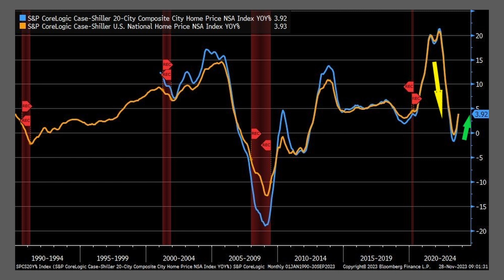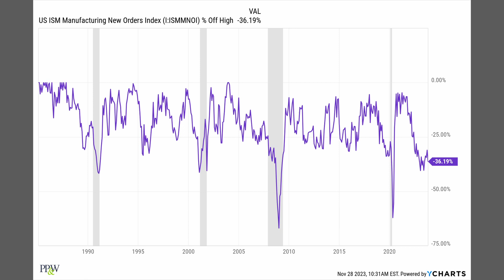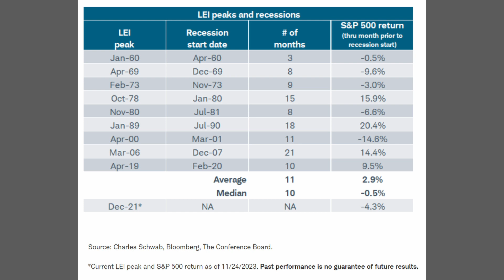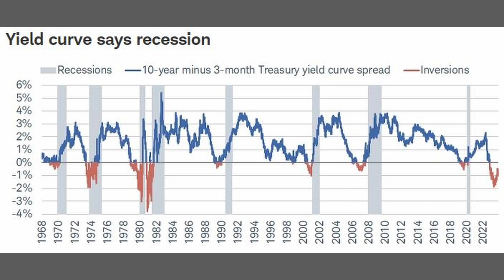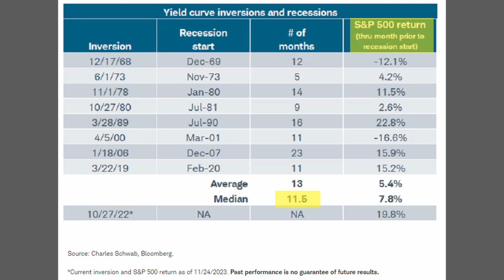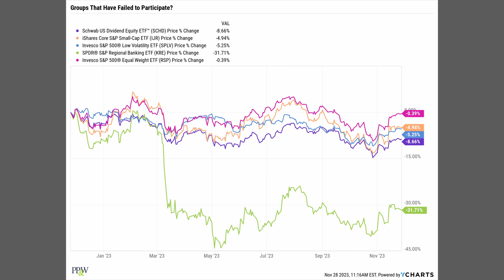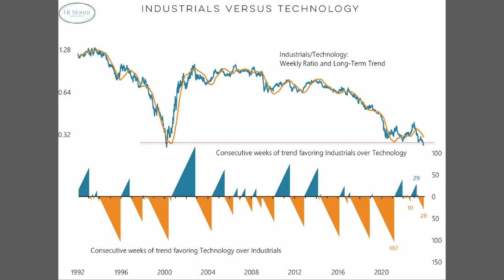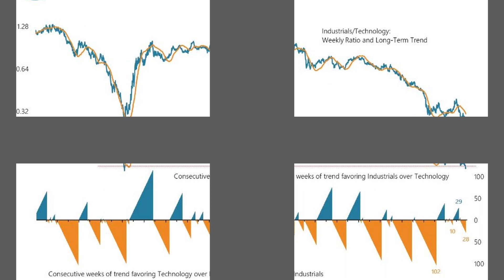Will Rolling Recessions lead to Rolling Recoveries?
It’s the most wonderful time of the year… Outlook season!  We’re not talking about Microsoft’s email hub (because email season NEVER ends), but rather the time of year that Chief Investment Strategists begin framing out their forecast for what the following year may hold for markets.  In this Random Gleanings episode, the guys lean into the just published outlook from Charles Schwab’s Chief Investment Strategist, Liz Ann Sonders.  Chris and Jesse both appreciate her measured and meticulous approach to analysis, and therefore use her report, and some charts, as a springboard for conversation on some initial thoughts on 2024.

Chapters:
0:00 - Intro
0:23 - PLANNING - Max your 401(k)
1:06 - Rolling Recessions
5:40 - Outlook... Cautionary Signals
9:38 - Best Case Scenario - Rolling Recoveries?
12:09 - Summary
13:23 - RECOMENDATIONS
14:03 - Enjoy, Subscribe & Share!